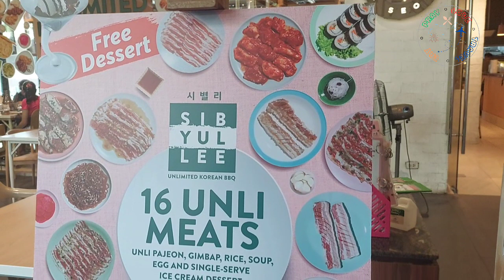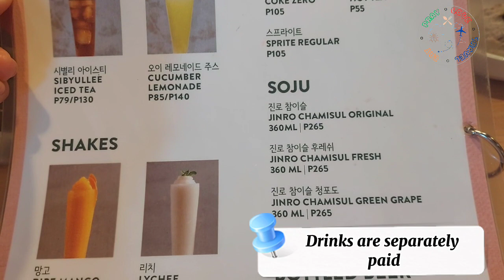SIBYULLEE UNLIMITED KOREAN BBQ RESTAURANT | Food Vlog 2023 | EatPrayLoveTravel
Check out our review for the Unlimited Korean BBQ Restaurant in Ortigas, Pasig.

You may also watch our review in our previous video for a Japanese Restaurant in Marikina.